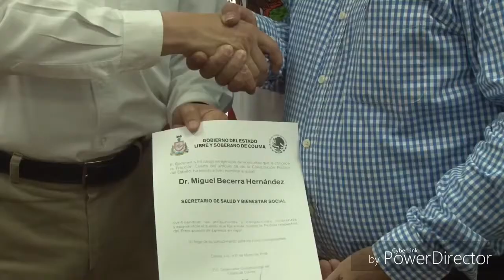27 de febrero de 2018